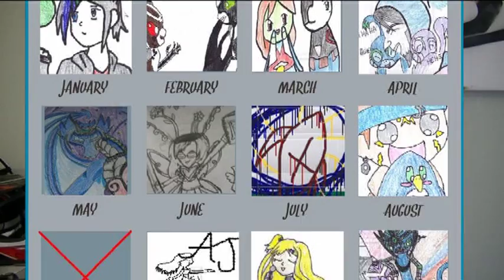Amazing DeviantART Artists [Deviant-Hunting Ep.1]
Amazing DeviantART Artists [Deviant-Hunting Ep.1]  Great artists!
{{{{{CLICK 'SHOW MORE' TO SEE LINKS TO ARTISTS WORKS AND PROFILES}}}}}}}

Music used with permission to monetize from Artist -
Song name: My heart bleeds Electrodes